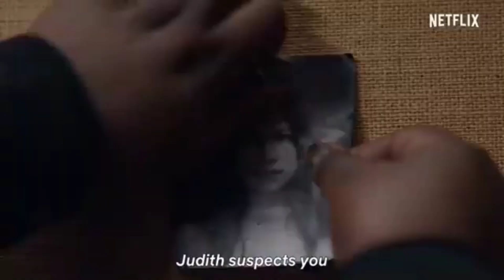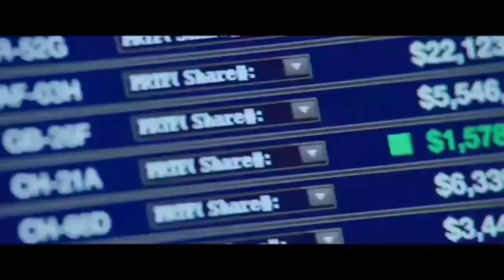Top 10 New Action Adventure Hollywood Movies in Hindi | Top 10 Best Hollywood Movies | Filmymines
Note- we do not all own material we are posting on this channel. If you are a copyright owner and want your work want to be removed from our channel please contact us via email  or leave us a personal message here and we will remove your material right away.